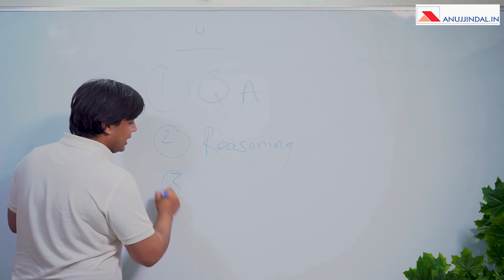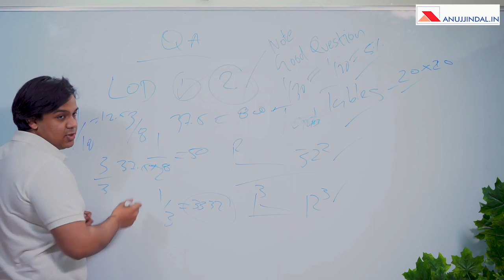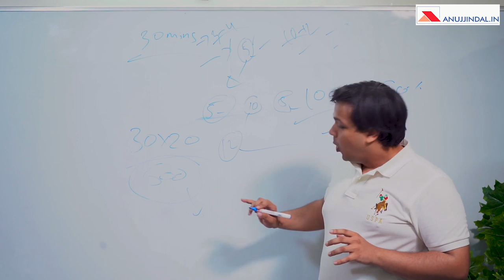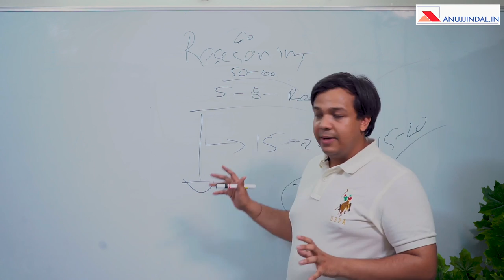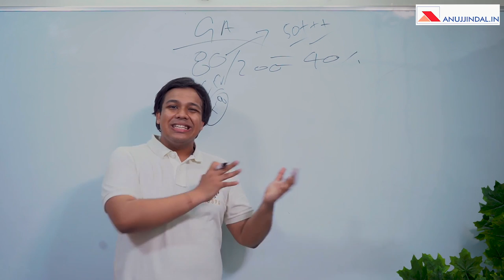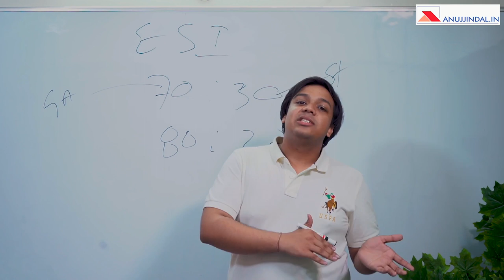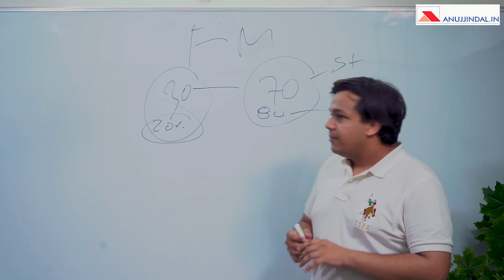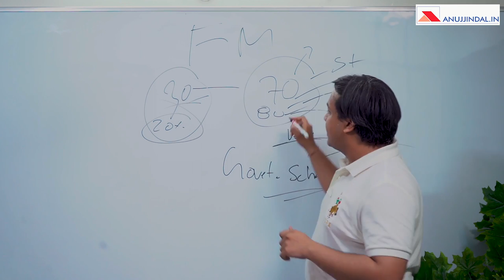RBI Grade B Topper's Strategy | ALL INDIA RANK 3 | Muhammad Ali Interview with Anuj Jindal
We bring you an Interview with the RBI Grade B 2018 Topper Muhammad Ali. Mr. Ali Secured All India Rank 3 in the RBI Garde B 2018 Examination. In this interview, he is gonna talk about his strategy which distinguished him from the others and helped him achieve such an impeccable rank.

To know the strategies of AIR 3, AIR 6, and AIR 11 of RBI Grade B 2018, you can watch the following videos:

With only 53 Days are left for the Phase 1 Examination, I have decided to provide a Crash Course to help students prepare for RBI Grade B Examination in no time.

Crash Course Details:
1) Phase 1 Complete Course (Videos + PDF + Mocks)

2) Phase 2 Complete - ESI + F&M + English Descriptive (Live sessions + Videos + PDF + Mocks)

3) Video Lessons, Sectional Tests & Topic Tests & GK Tests.

4) Current Affairs for Phase 1 & Phase 2 (PDFs + Videos)

5) Comprehensive Mocks for Phase 1 & Phase 2.